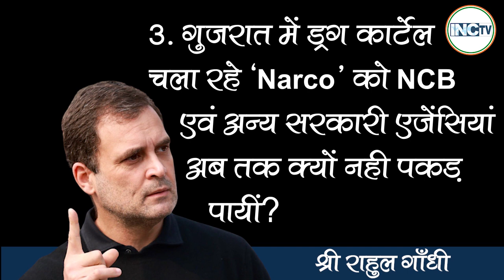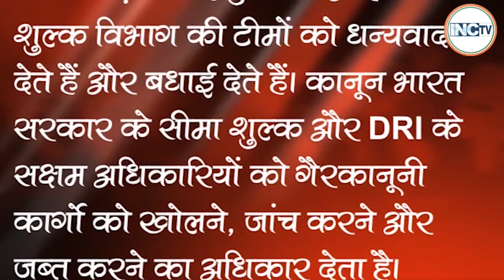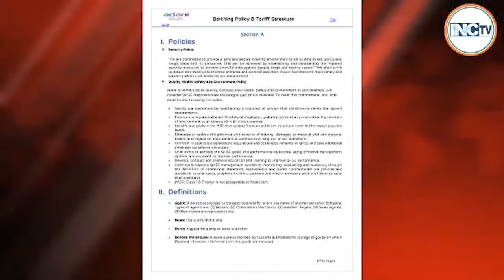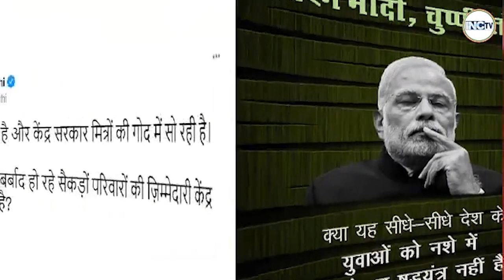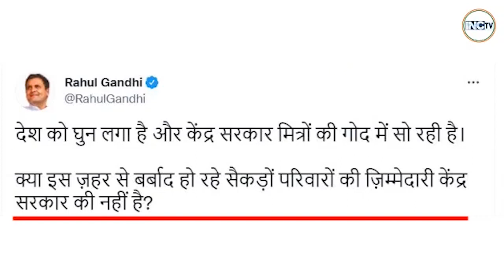प्रधानमंत्री जी, कब तक मौन रहेंगे, जवाब तो देना ही पड़ेगा।- Shri Rahul Gandhi